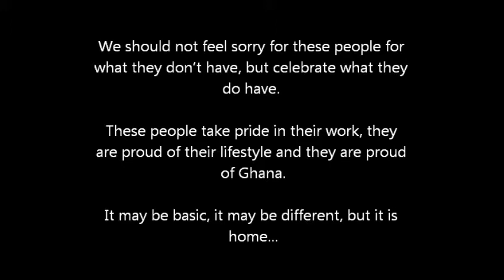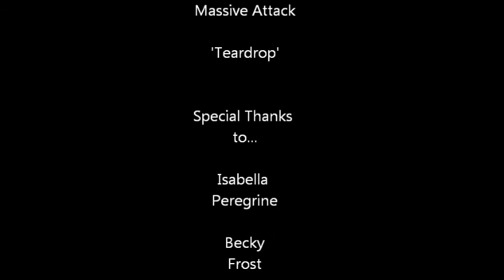African Celebration - Neon Light Art.wmv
A video compiled together with neon light images produced by Benjamin Cooper.